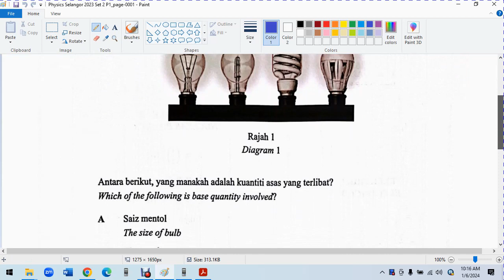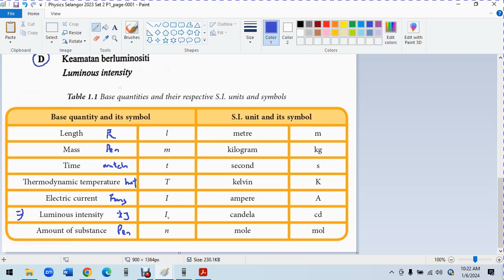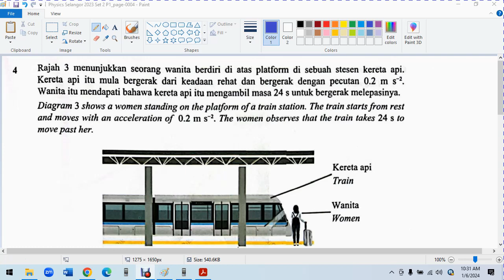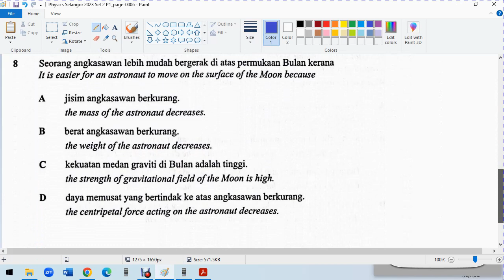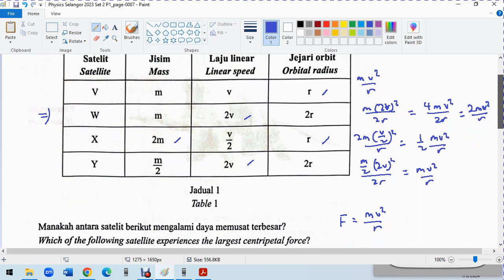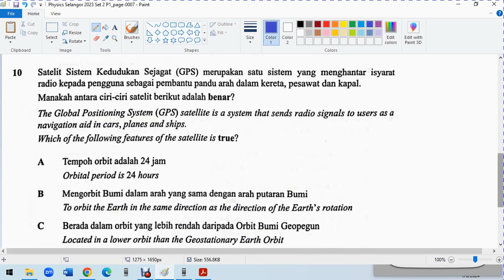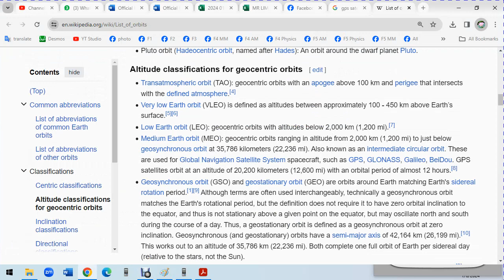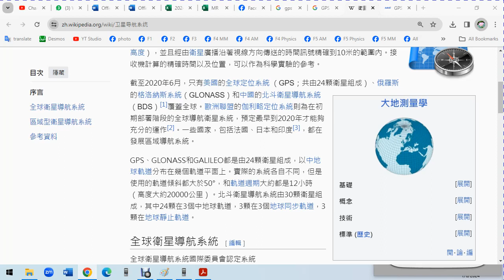Physics Selangor 2023 Set 2 P1 Q1 - 10